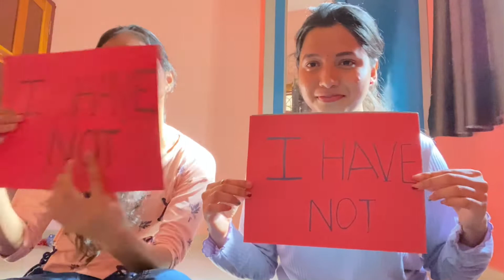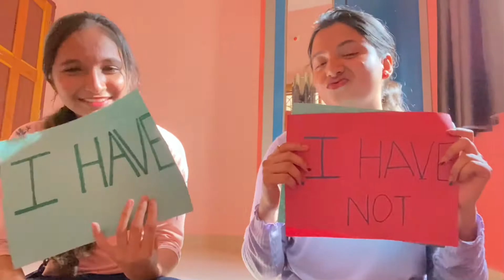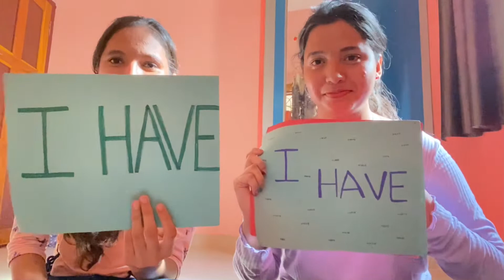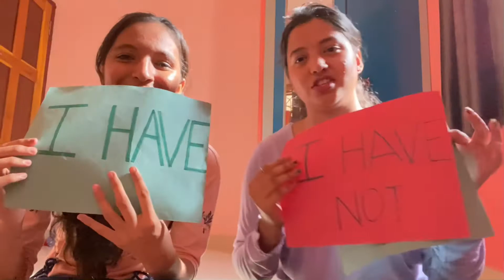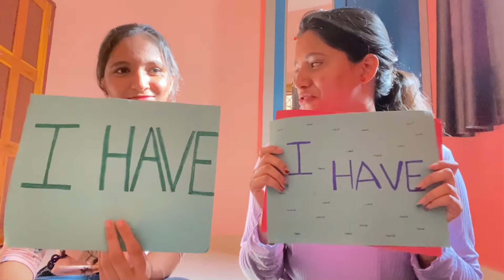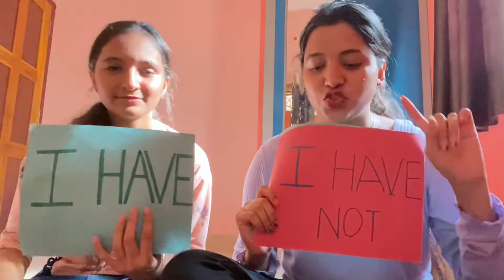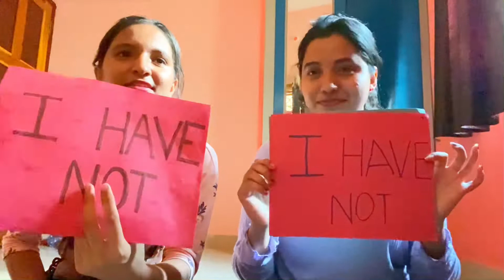Never have I ever 😅🙊with sister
This was fun challenge
And had fun while doing this video.
Ignore the mistakes and will come with better ideas.I will improve.